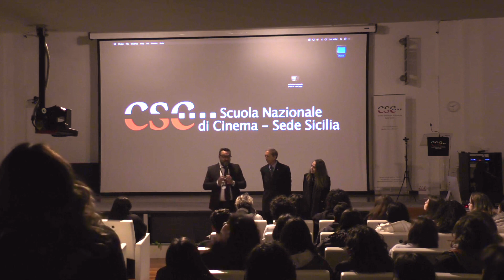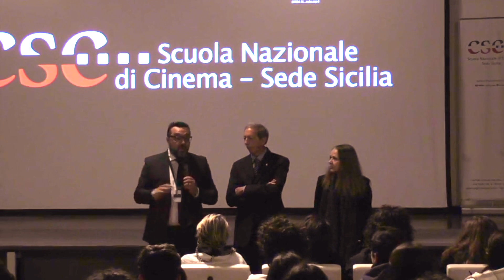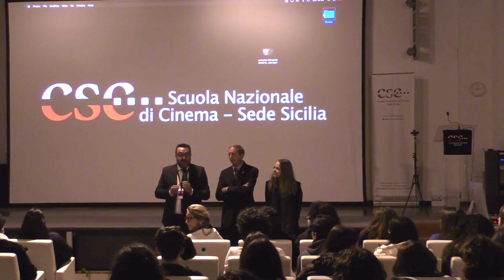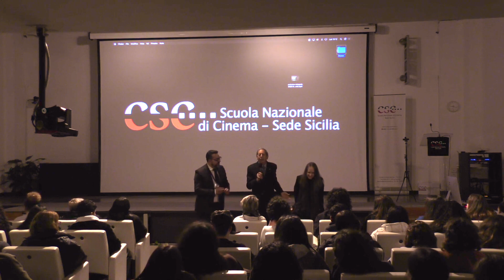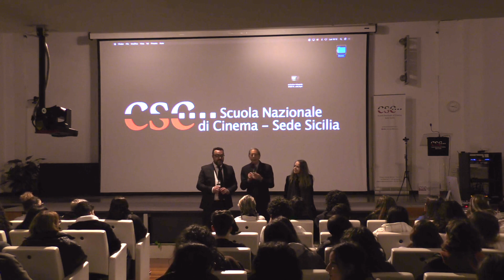Club Alpino Italiano - Sez. Conca D'Oro - I Normanni - Film - CSC - Palermo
Quasi 100 studenti del liceo Liceo Linguistico Ninni Cassarà di Palermo hanno partecipato alla proiezione del film, dedicato ai normanni in sicilia. Organizzata dal CAI - Club Alpino Italiano, sezione Conca D’Oro, la proiezione è stata anticipata dal'intervento del direttore della sede Sicilia del C.S.C., Ivan Scinardo, dal Presidente del C.A.I. Salvatore Sambataro e dalla direttrice di produzione Cecile Degurse. Il film documentario, interamente in lingua francese, della durata di quasi due ore, racconta le bellezze di Palermo ecco perchè il CAI lo ha voluto proiettare nella “casa del cinema del reale” la sala bianca del C.S.C., grazie al patrocinio dell’Assessorato alla cultura del comune di Palermo. Protagonista la giornalista francese Carole Gaesser il film è stato trasmesso dalla tv francese e, grazie alle ricostruzioni virtuali di ambienti e location suggestive, è stato molto apprezzato dagli studenti e dalle docenti del Cassarà, guidate da Barbara Fedele.